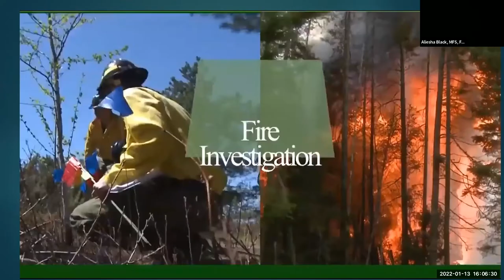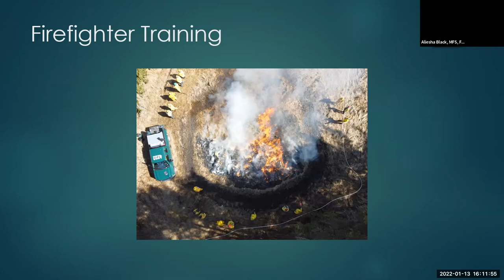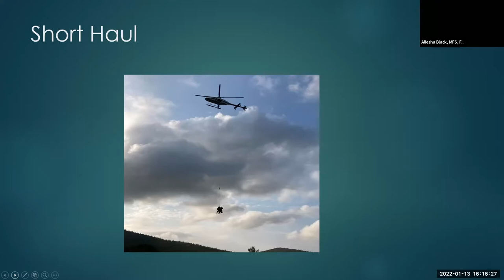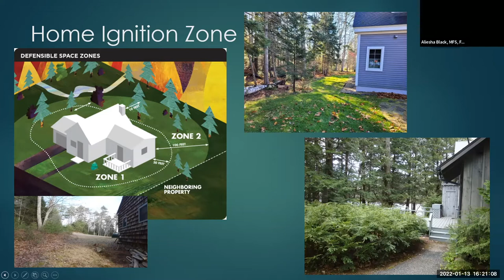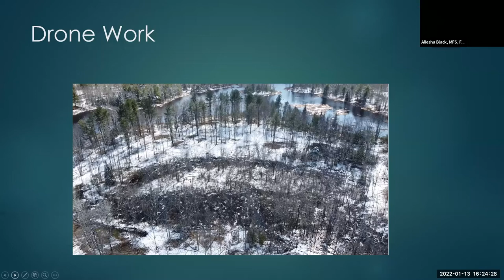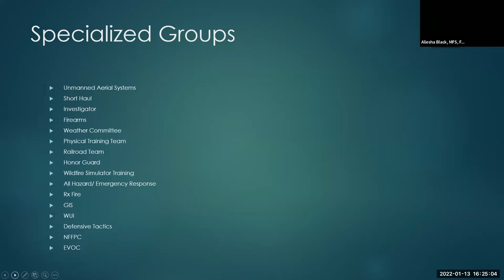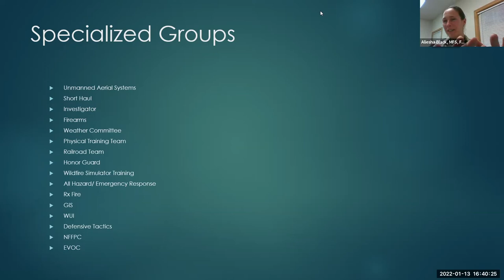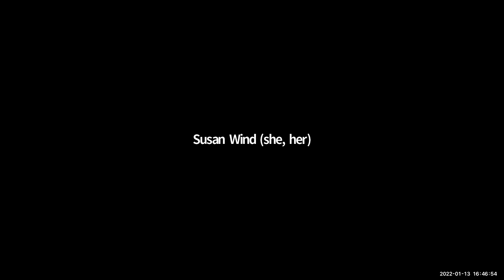Meet a Maine Forest Ranger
A program by Coastal Rivers Conservation Trust. Join Aliesha Black to learn about her day-to-day work as a Forest Ranger. Whether dangling from a helicopter rescuing a hiker on a remote peak, using infrared technology to search for wildfires, enforcing natural resources laws, or on patrol in Knox and Lincoln County, work is never dull for Aliesha. Recorded on January 13, 2022 in Damariscotta, Maine.